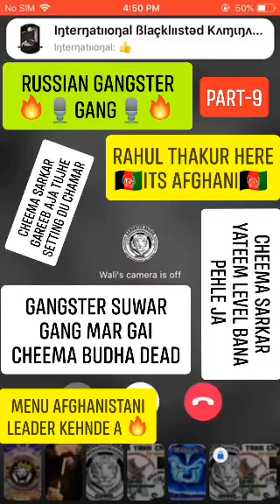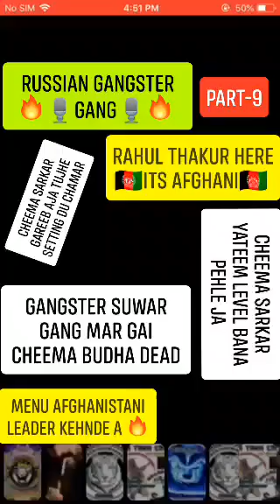CHEEMA SARKAR CHUDAI PART - 9